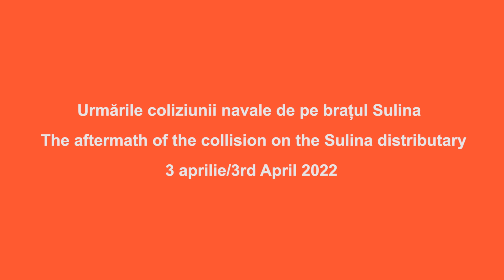Urmările coliziunii de pe brațul Sulina/The aftermath of the collision on the maritime Danube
RO: Cargoul sub pavilion Republica Moldova și vrachierul sub pavilion Belize  filmate după momentul coliziunii, în timpul manevrelor de eliberare a șenalului navigabil de pe Dunărea maritimă.
EN:The cargo under the Republic of Moldova flag and the bulk carrier under the Belize flag filmed after the collision, during the maneuvers to release the Sulina canal located on the Maritime Danube.